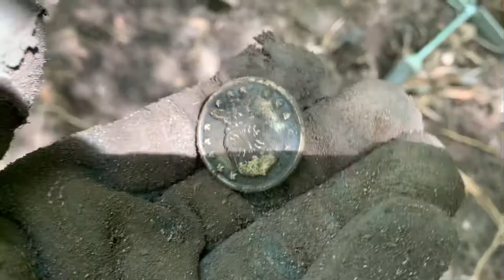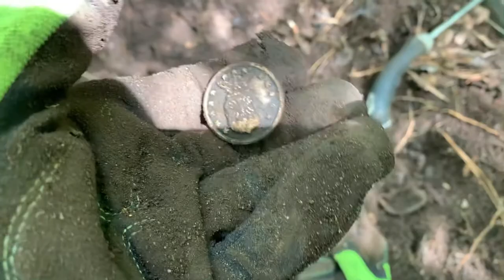WW2 Military Coat Button